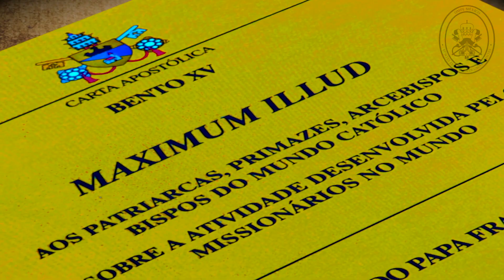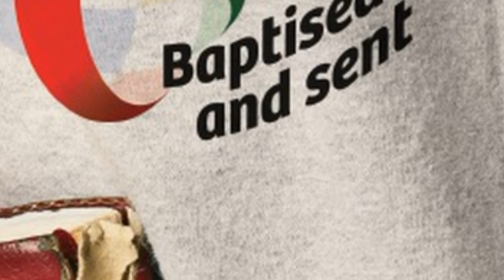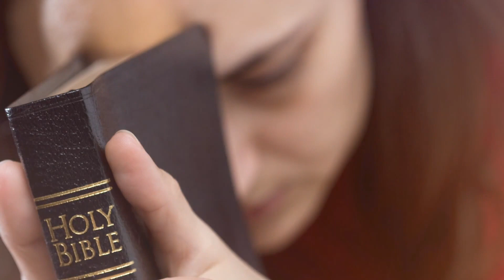First Week of the Extraordinary Missionary Month: a personal encounter with Jesus